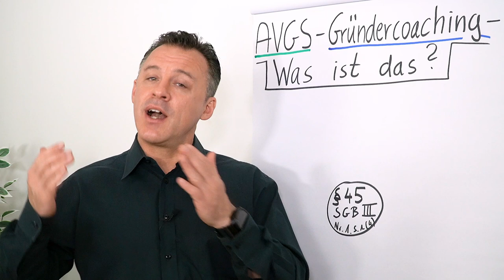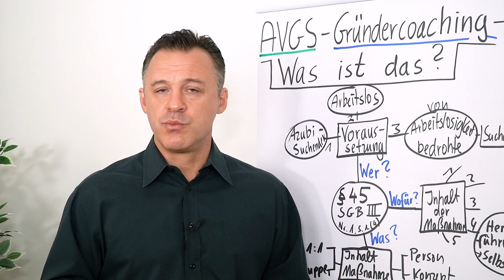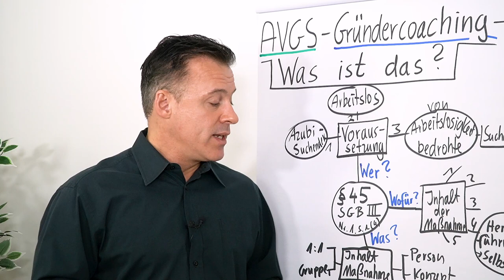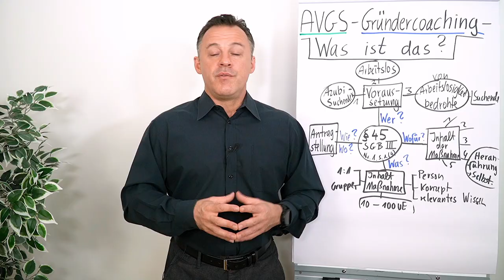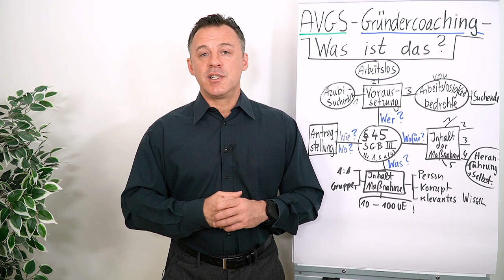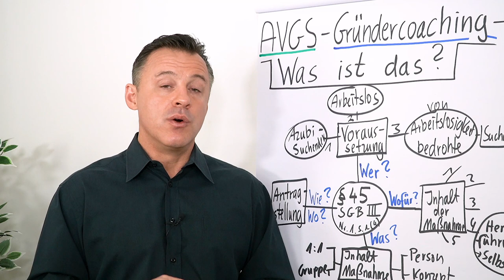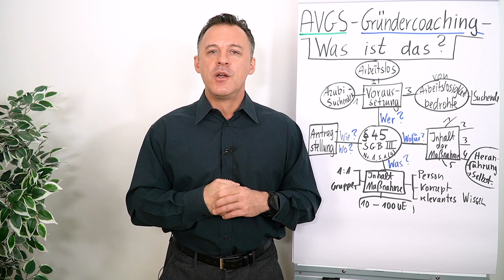AVGS Gründercoaching I Was ist das?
In diesem Video erfährst du, wie du ein kostenloses Gründercoaching erhalten kannst.

    Du erhältst eine umfassende Vorbereitung auf deine Selbstständigkeit.
    Du erfährst, wie du ein tragfähiges Geschäftskonzept entwickelst.
    Du erhältst Unterstützung bei der Antragstellung von Fördermitteln

01:07   Wer kann einen AVGS beantragen?
01:44   Verschiedene AVGS Arten
02:11   Inhalt eines AVGS
03:08   Ziel des AVGS
03:48   AVGS Antrag stellen
04:36   Bei wem AVGS einreichen?